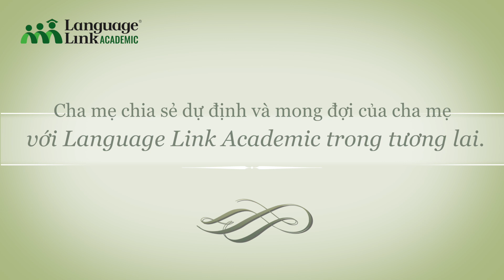Phụ huynh nói gì về Language Link Academic?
Cùng lắng nghe những chia sẻ từ các phụ huynh về Language Link Academic nhé!